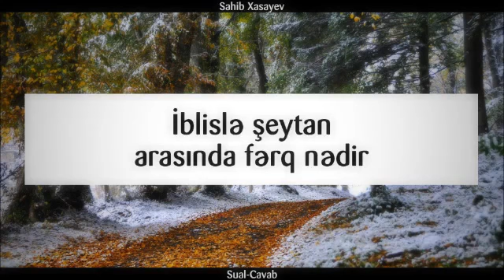İblislə şeytan arasında fərq nədir ¦¦ Sahib Xasayev